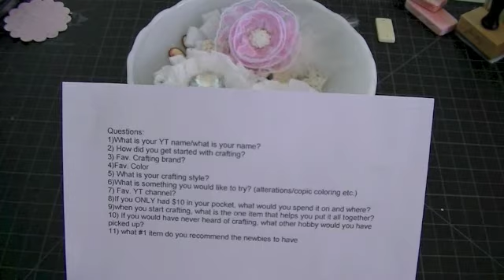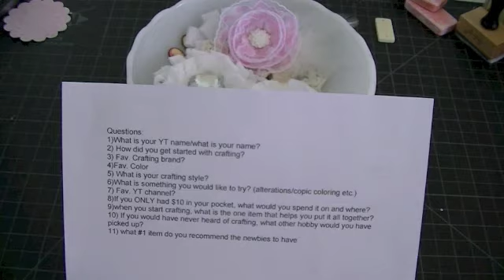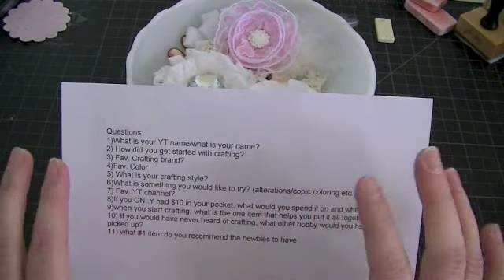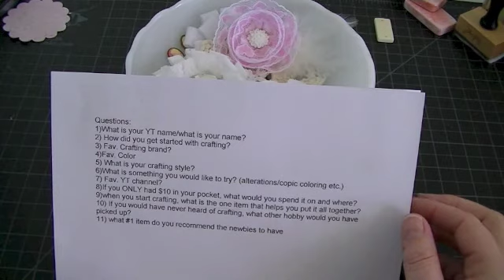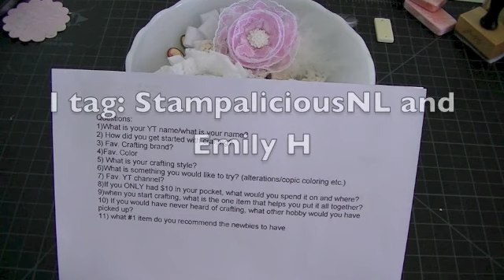I've been Tagged: Get to know you craft tag!!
Hi all, tina from tinascricutcreate tagged me,  so I tag in return:

Renee, Stampaliciousnl
Emily, Emily H

Thanks Tina!!